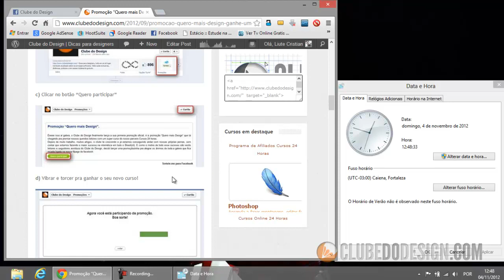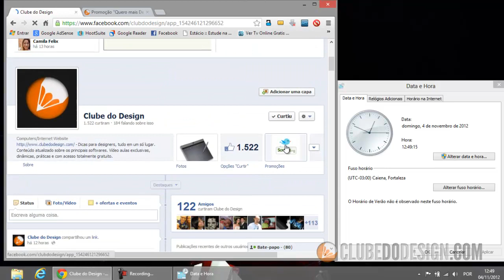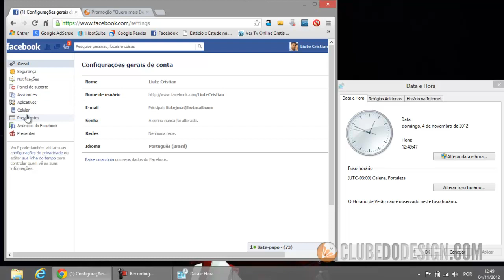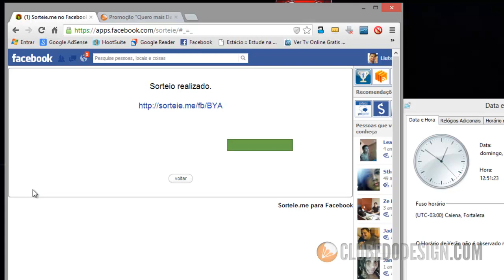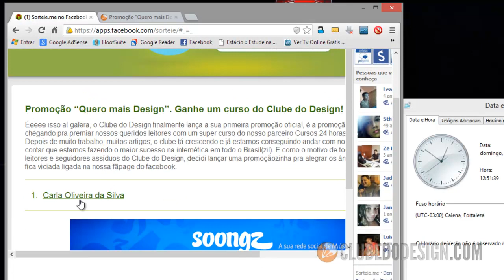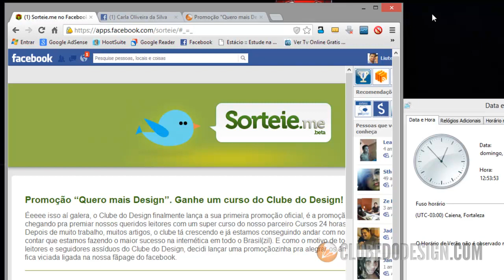Sorteio - Promoção quero mais design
Acompanhem o sorteio da nossa primeira promoção oficicial (Quero mais design).
Parabéns à vencedora Carla Oliveira da Silva.
Um grande abraço a todos que participaram e ajudaram a atingir o nosso objetivo. Fiquem atentos pois a nova promoção jajá vai ser lançada e vamos sortear uma mesa digital excelente para quem trabalho com edição de imagens ou desenho digital.